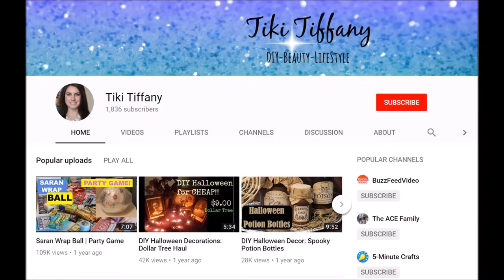Gordman's Spring | 2018 | Part 1 Shop with Me!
Tag along with me as I browse Gordman's. They are stocked up for spring with flowers, furniture, picture frames, and more!

What are you most excited for this spring?